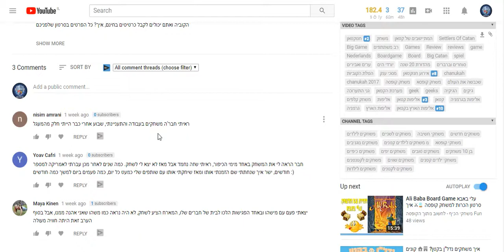הזוכים בתחרות בכרטיסי כניסה לאליפות קטאן בפסח 2018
רשימת הזוכים בתחרות כרטיסי כניסה לאליפות קטאן בפסח, צרו איתנו קשר בפייסבוק וניתן לכם את הכרטיסים

בחופשת הפסח, בתאריך ה-2 באפריל בגני התערוכה בתל אביב יערך אליפות הארץ בקאטן 2018 על ידי חברת הקוביה ואתם יכולים לקבל כרטיסים בחינם, איך? כל הפרטים בסרטון שלפניכם

הזוכים בתחרות של משחקי הכיף יקבלו כרטיס כניסה חינם לאליפות קטאן בפסח

הזוכה באליפות קטאן יזכה לטוס ולייצג את ישראל באליפות העולם בקולן – גרמניה, בחודש נובמבר !
הזוכה יקבל:
כרטיס טיסה זוגי
לינה במלון
כרטיס השתתפות אחד לזוכה באליפות העולם בקטאן שתתקיים בעיר קלן KÖLN  שבגרמניה.